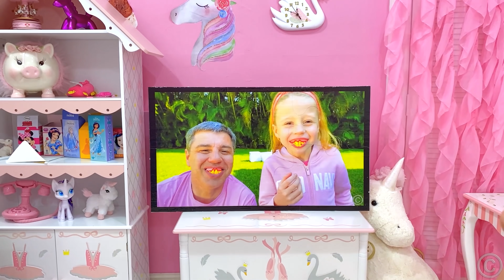ناستيا تتظاهر بأنها تلعب دور الأب والأب يتصرفان مثل ناستيا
ناستيا تتظاهر بأنها تلعب دور الأب والأب يتصرفان مثل ناستيا ، والآن تقوم ناستيا بعمل والدها ويقوم والدها بعمل ناستيا. قصة اطفال مضحكة